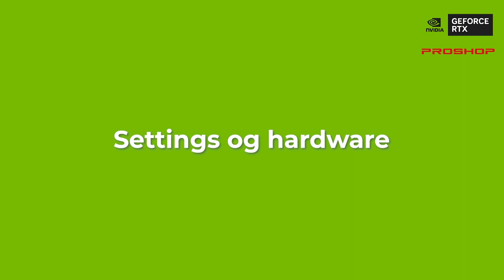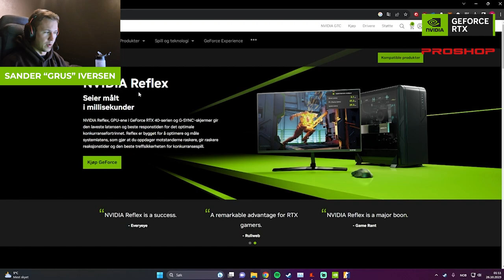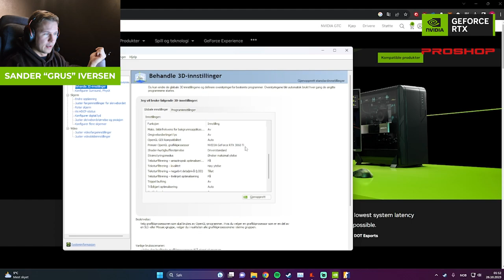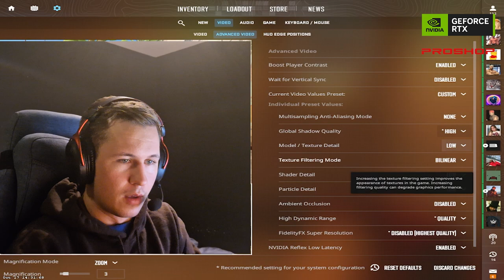CS2-proffene deler tipsene som gjør deg bedre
I høst kom Counter-Strike 2, en stor grafisk og teknologisk oppdatering som tar spillet til neste nivå ved hjelp av Source 2-motoren og NVIDIA Reflex for minimal systemlatens. Spillet skinner med oppgradert grafikk og et fysikkbasert rendringssystem som gir realistiske teksturer, dynamisk belysning og mer.

Vi har snakket med to av Norges beste spillere, Sander «Grus» Iversen og Ole «Marcelious» Langan. De deler sine beste tips om hva du kan gjøre for å utvikle deg positivt.

00:39: De største forskjellene fra CS:GO
02:57: Settings i NVIDIA Reflex
04:33: Muse-sensitivitet og in-game-settings
07:28: Slik blir du bedre

Forbedre ditt oppsett med de beste GeForce RTX-kortene tilgjengelige for kjøp hos Proshop